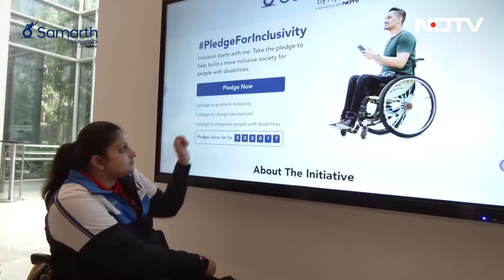Samarth By Hyundai | दिव्यांगता को अलग नजरिए से नहीं देखा जाना चाहिए : Arman Ali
Samarth By Hyundai: अरमान अली (Arman Ali ) ने एनडीटीवी के साथ साझेदारी में हुंडई द्वारा समर्थ के लॉन्च (Launch) पर कहा, "विकलांग लोगों की ज़रूरतें दूसरों से अलग नहीं हैं, चाहे वह शिक्षा, रोज़गार या स्वतंत्र रूप से घूमने-फिरने की ज़रूरत हो". वह विकलांग लोगों के लिए रोजगार संवर्धन राष्ट्रीय केंद्र (एनसीपीईडीपी) के कार्यकारी निदेशक हैं.